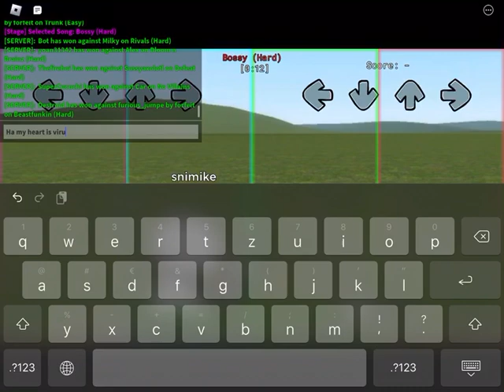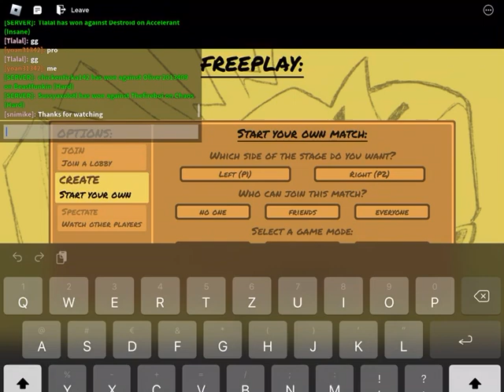I PLAY FNF (roblox)